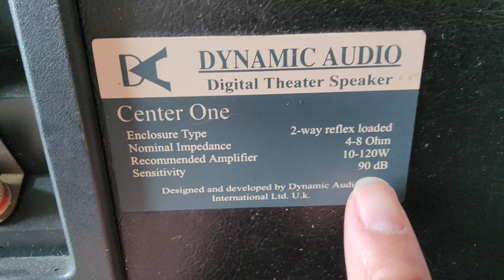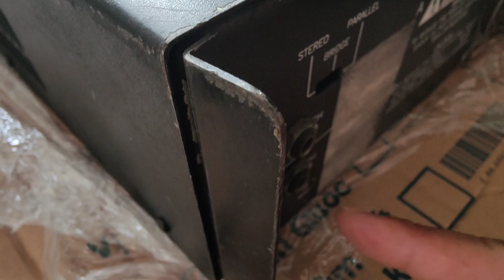HÀNG VỀ CHO CÁC BÁC LH 0911169961